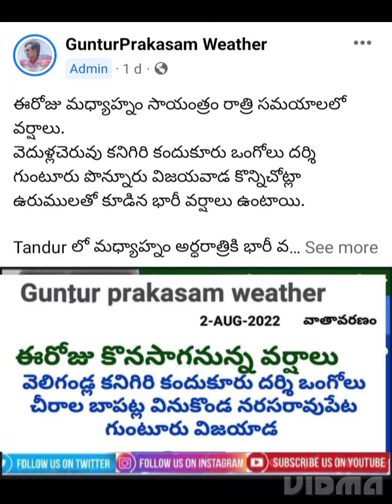Guntur prakasam weather 3-August-2022 weather updates